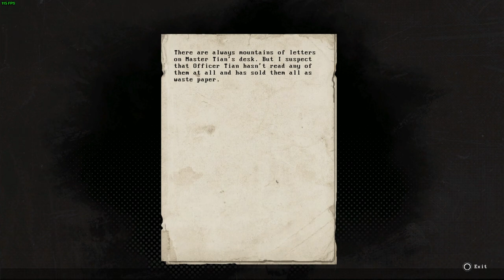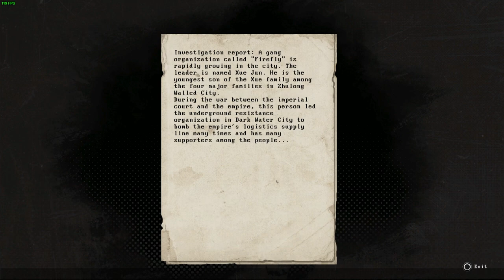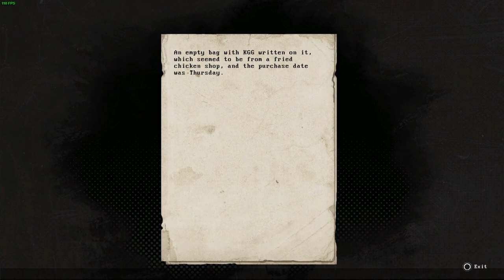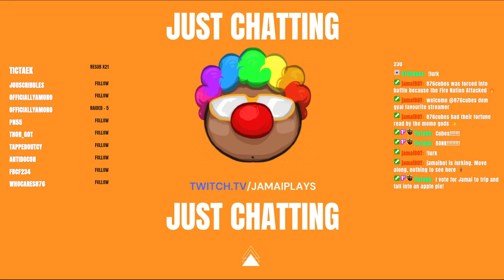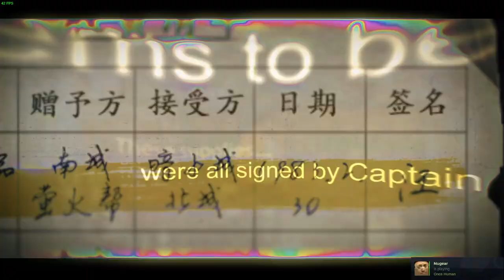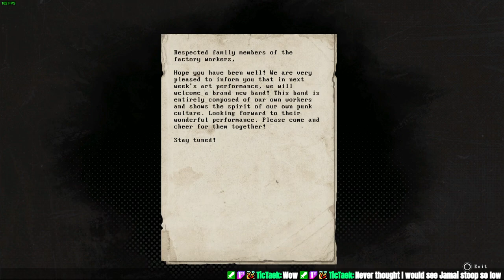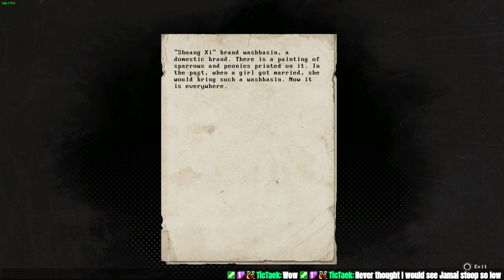Kill the Shadow DEMO: narrative-driven detective puzzle game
Kill the Shadow is a suspenseful narrative-driven detective puzzle game. You will play as the detective named Lucas and investigate a series of bizarre murders in different areas of the dark water city